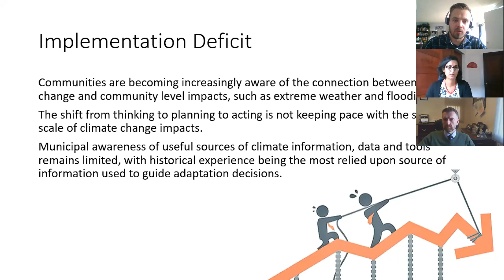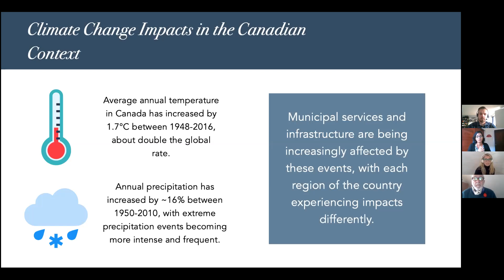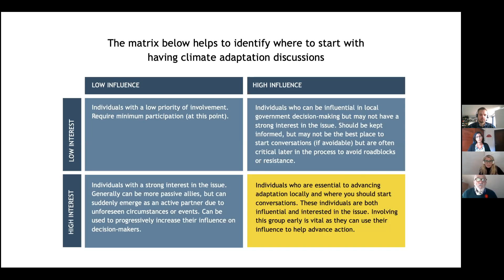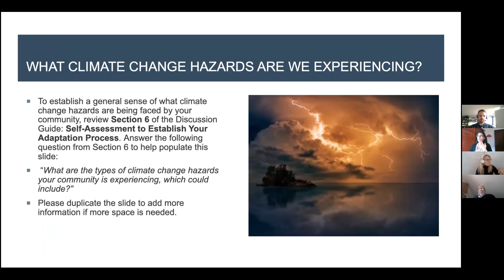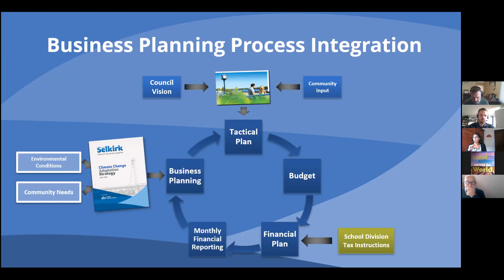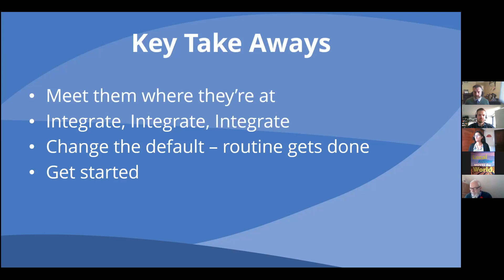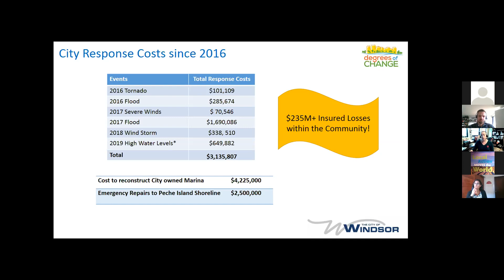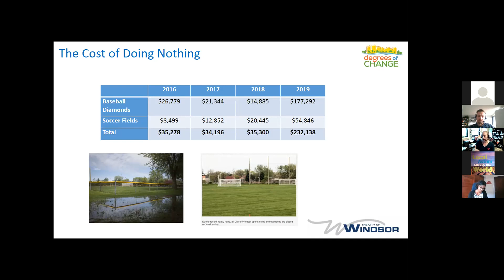Talking it Through: How to Start your Climate Adaptation Conversation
Watch this video recording of our webinar "Talking it Through: How to Start your Climate Adaptation Conversation.”